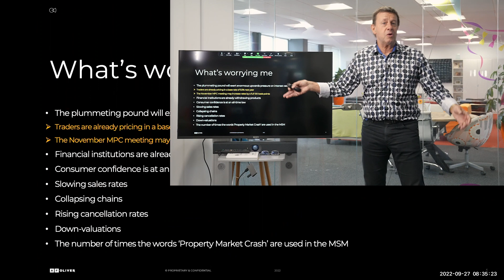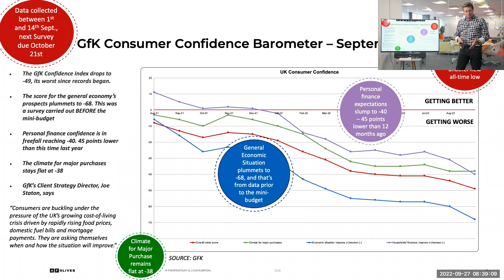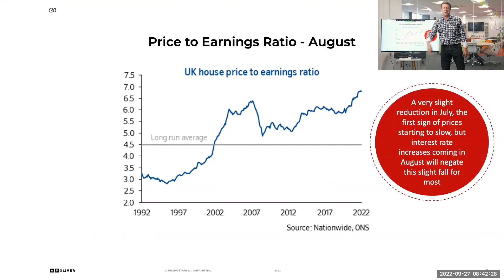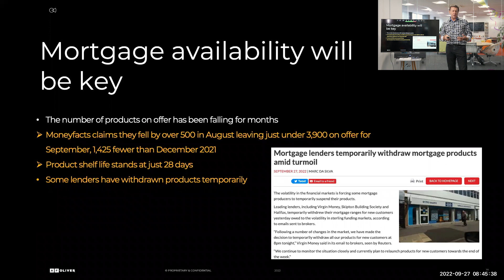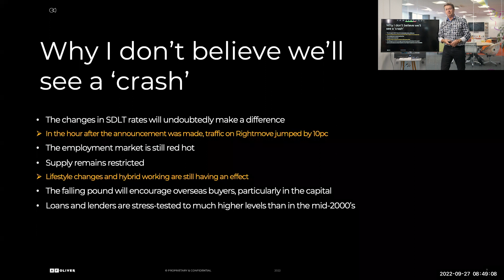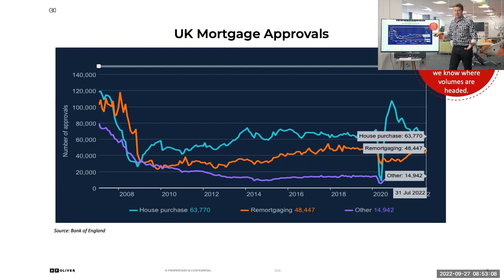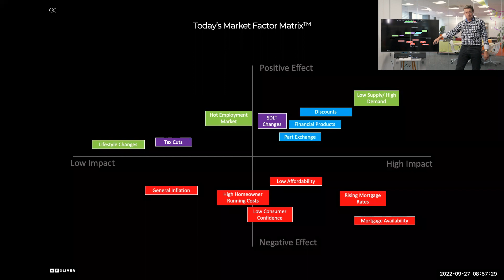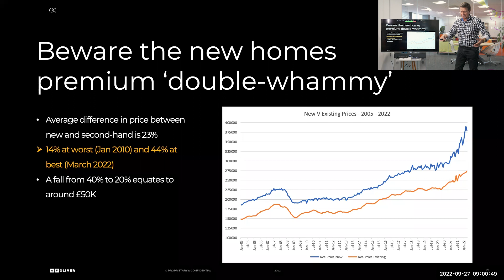MarketCast VI - Housing Market Forecast by Matt Fleming at AF Oliver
MarketCast Returns!

Join residential property market guru Matt Fleming as he explores what the recent turmoil in the UK markets means for residential property across the country.

Diving into the latest trends from the geopolitical to the local, Matt has brought a unique insight to the current state of the property market, as well as sharing his forecast for the next quarter.

(Data shared in the presentation was correct at the time of recording (08:30 27/09/2022))